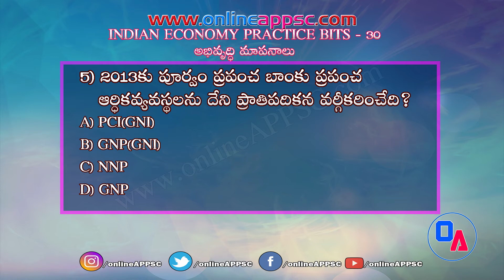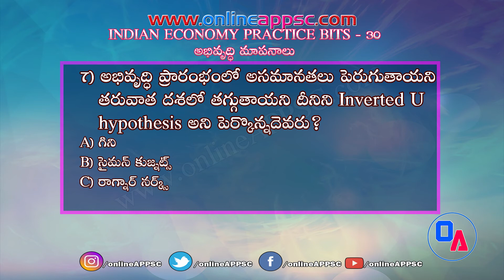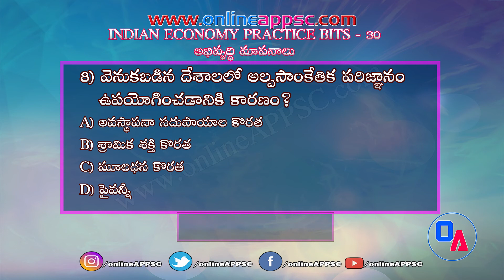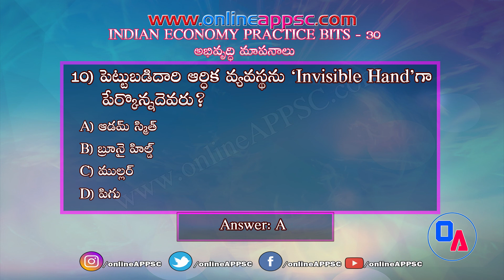Indian Economy Practice Test 30Telugu !! ఆభివృద్ధి మాపనాలు!! Online APPSC !! Online Classes For APPS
Indian Economy Practice Test 30Telugu !! ఆభివృద్ధి మాపనాలు!! Online APPSC !! Best Online Classes For APPSC Exams

Everyday practice tests with most import indian economy practice bits as MCQs

Measurements of Growth and development